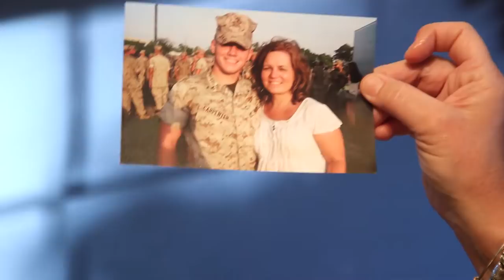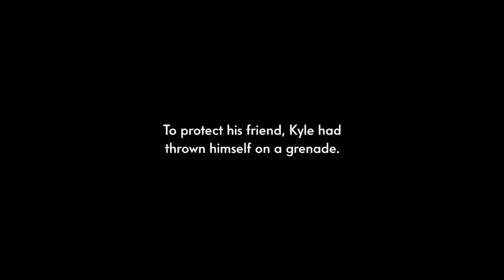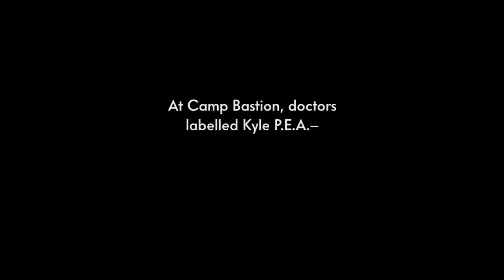How A Marine Medal of Honor Recipient Survived A Grenade Blast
In 2010, Lance Corporal Kyle Carpenter suffered grievous wounds after shielding another Marine from a grenade blast during the war in Afghanistan. Somehow, he survived. This is the story of his remarkable medical recovery and his journey to continue serving others.

The War Horse is an award-winning nonprofit newsroom focused on the human impact of military service. The newsroom's reporting has led to bipartisan changes in military policy and federal law, and is the recipient of three Edward R. Murrow Awards, and the Robert F. Kennedy Human Rights Journalism Award. The War Horse's writing workshops are the preeminent professional development program for veterans and military spouses in journalism.